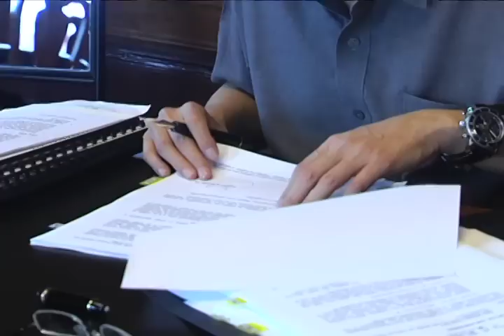President Benigno S. Aquino III back to work - 3/15/2012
Private Office, Malacañan Palace
President Benigno S. Aquino III is back to work reviewing documents in
his office at the Malacañan Palace.